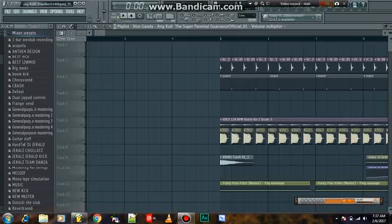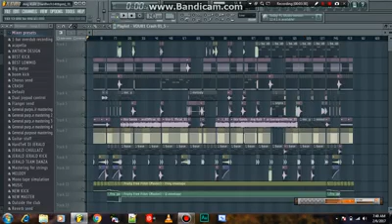Ang kulit remix